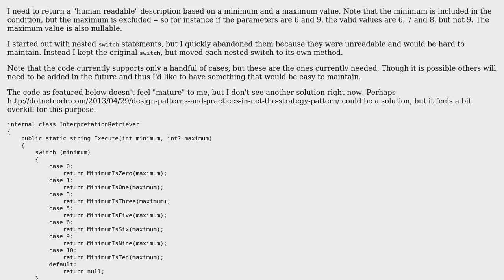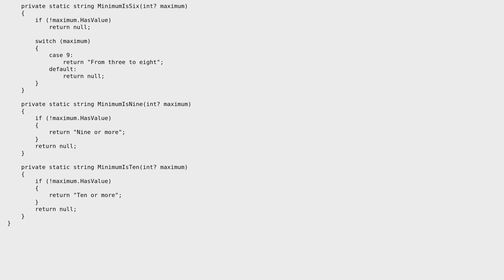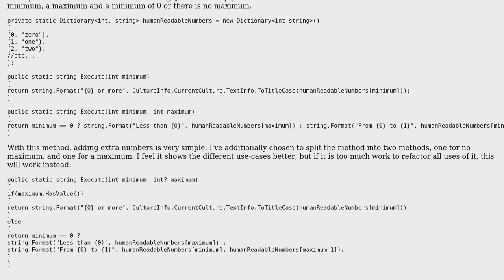Code Review: Returning a description based on a minimum and a maximum value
With thanks & praise to God, and with thanks to the many people who have made this project possible! | Content (except music & images) licensed under CC BY-SA | Music | Images & others | With thanks to user Nick Udell user BCdotWEB and the Stack Exchange Network Trademarks are property of their respective owners. You are responsible for your own actions.